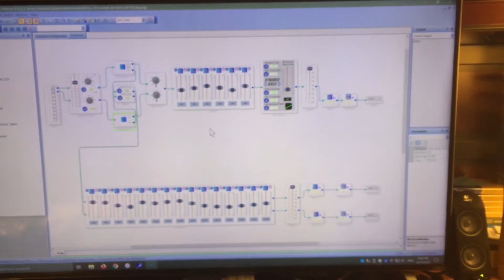DIY Pelican 1510 DSP 2.1 Bluetooth Boombox Teaser!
Short video clip of my 2020 DIY Bluetooth Boombox! Master switch thrown for “ODS” Original Death Star!